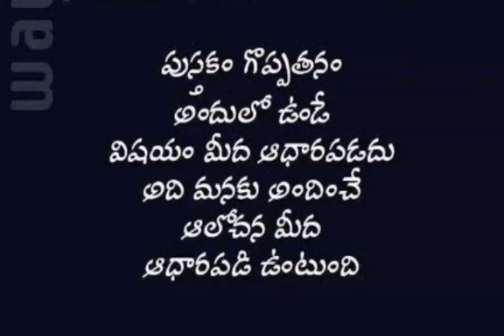value of books hutations#